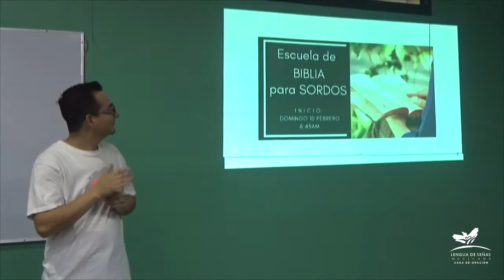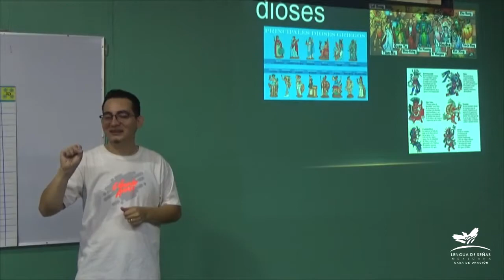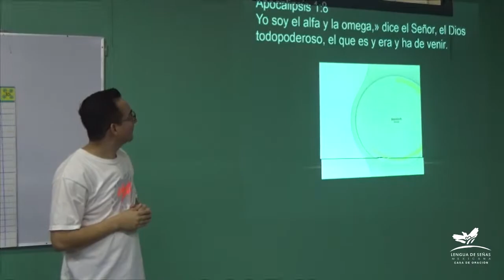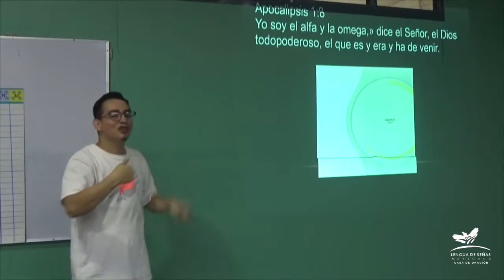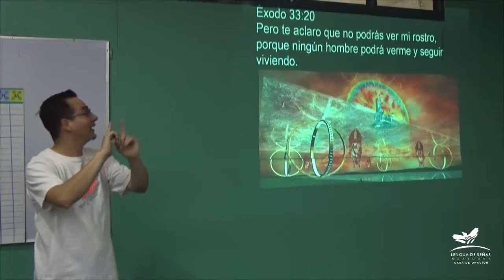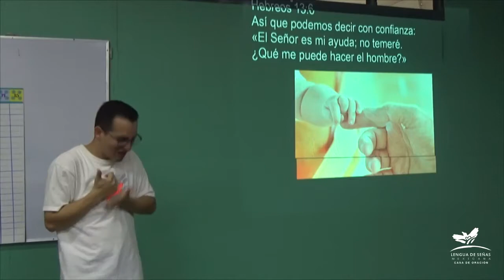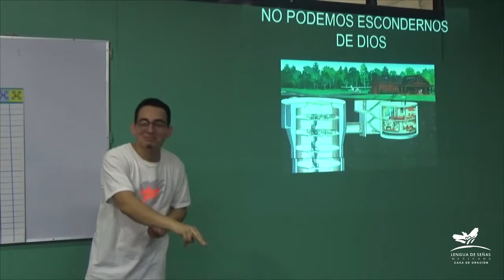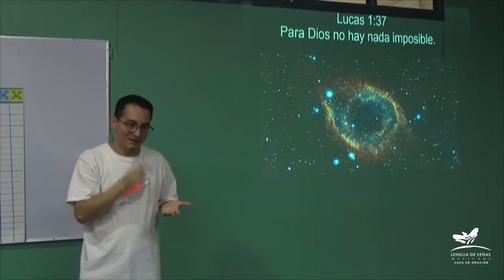DIOS ESTÁ EN TODO LUGAR - LSM